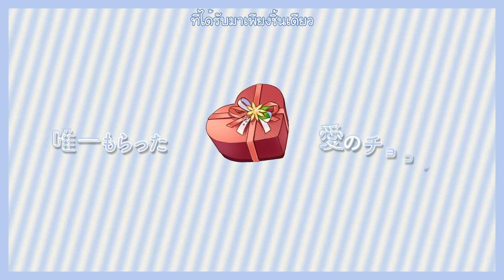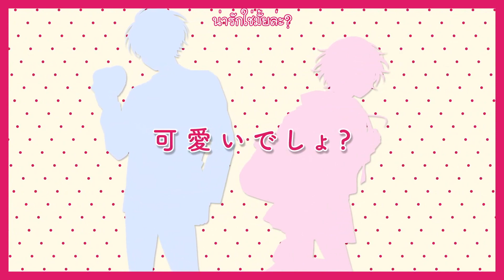【ThaiSub】Himitsu no Valentine / Hanon×Kotoha (HoneyWorks)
แฮปปี้วาเลนไทน์ค่าทุกคน
อันนี้เพลงต่อ(แต่น่าจะไทม์ไลน์ก่อน) เพลงSekaiichi no Yuujin Datta Anata e ที่ลงไปเมื่อวาน